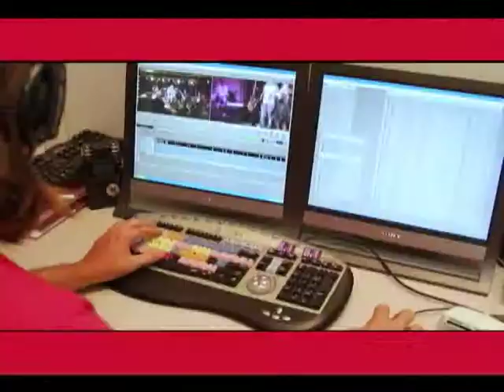João Wlamir no Gente Carioca e o Theatro Municipal (PGM 96 parte 2)